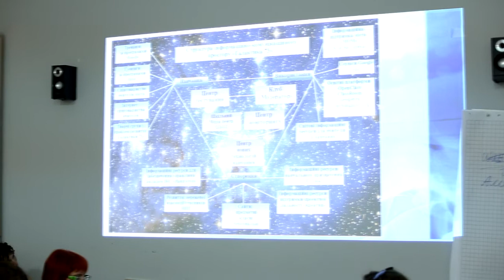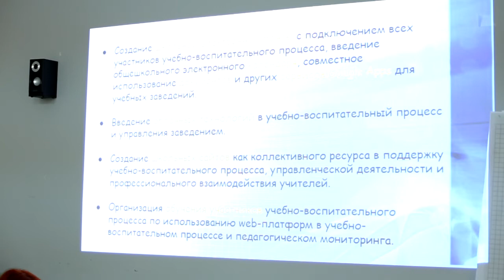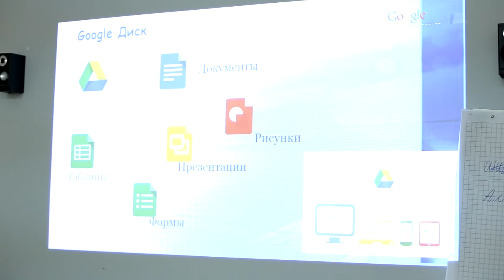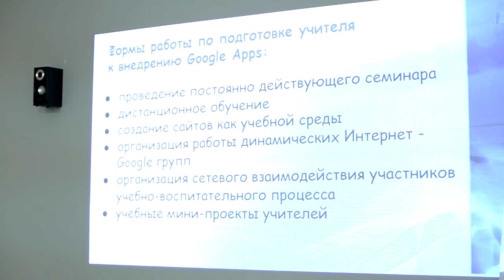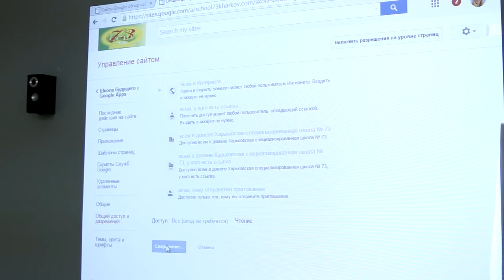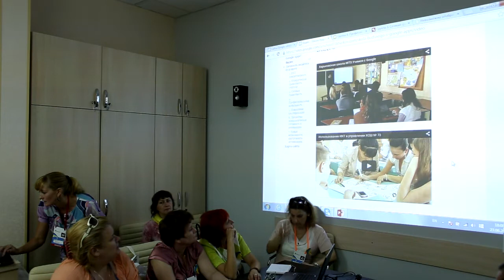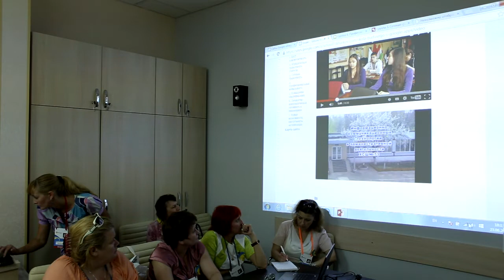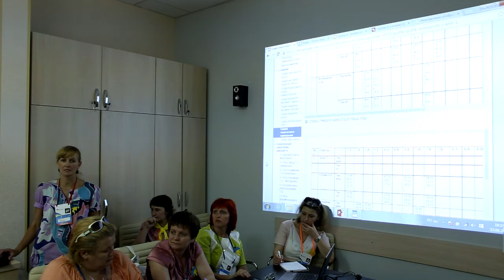EdCamp Ukraine 2015 «Школа майбутнього з Google Apps»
Оксана Іванко на EdCampUkraine!

«Школа майбутнього з Google Apps»

Напрямки використання сервісів Google Apps у школі:
• в управлінні закладом освіти;
• у навчальній діяльності;
• у професійному зростанні вчителя.

Яким повинен бути педагог в школі майбутнього? Чи відповідає типовий учитель вимогам, які ставить перед ним школа зараз?

Формування особистості педагога майбутнього.